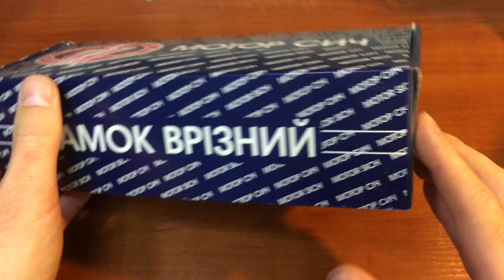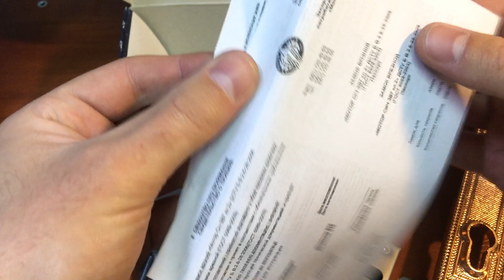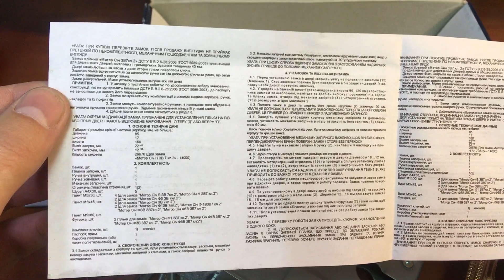Замок врезной Мотор Сич ЗВ-7 / Замки врезные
Мотор Сич ЗВ-7